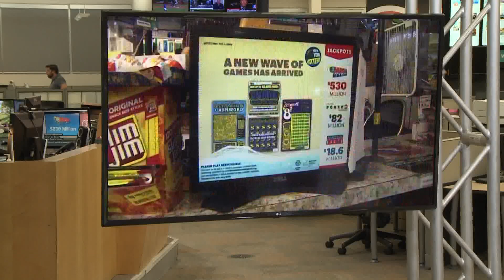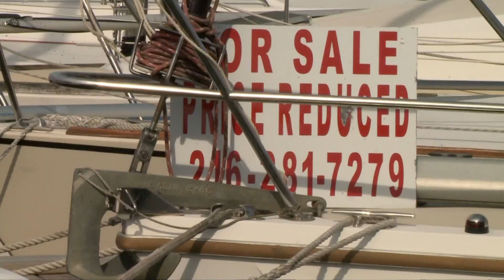Mega Millions: How would winning change your life?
Thanks to growing excitement and strong sales, Mega Millions says its jackpot is up to $830 million for Tuesday night's drawing, or $487.9 million if the winner picks cash instead of the 30-year annuity.

It's the third largest jackpot prize in the game's history and the fourth largest for any game. Only two billion-dollar jackpots have been higher for Mega Millions.